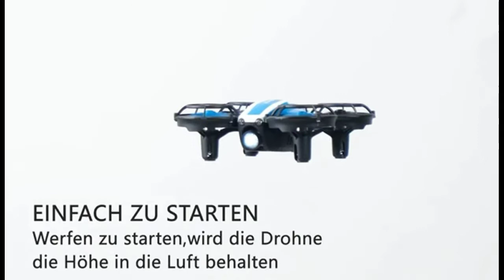UTTORA UFO Mini Drohne, Drohne Für kinder Kinder Spielzeug Handsensor Quadcopter 2021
Vielen Dank fürs Zuschauen, Like und Sub!
Amazon De